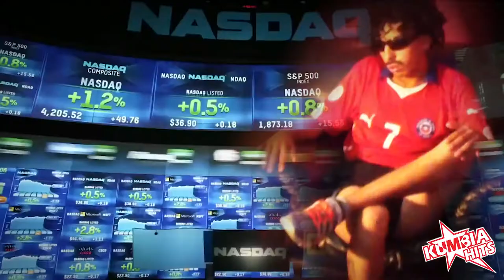Kumbia Hits - El Palo De Pinilla [Video Clip Oficial]